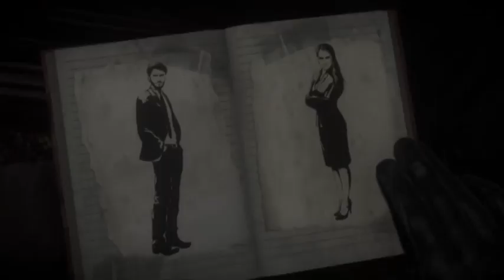Until Dawn Ep4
First time playing until dawn. I hope you enjoy.